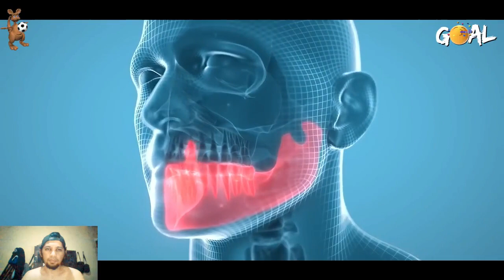Osimhen's Odyssey: A Tale of Triumph in the Battle for Serie A's Leading Goalscorer!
In a time long ago, Victor Osimhen, the Napoli football sensation, donned the cloak of a masked crusader on the pitch, seemingly a football superhero. However, a transformation occurred as he morphed into a formidable force in Serie A and across Europe, all courtesy of his prolific goal-scoring prowess. Little did anyone suspect that beneath this mask, Osimhen concealed a heroic narrative that had its roots in his childhood.

Osimhen's journey to becoming a football luminary was no cakewalk. In an interview with Naijasports, he bared the trials and tribulations that painted his early life. He came of age on the fringes of Nigeria, amidst the gritty slums of Lagos.

The going got even tougher for Osimhen after losing his mother during his formative years and witnessing his father's health decline, coupled with the loss of his job. As the eldest sibling, he shouldered the weight of providing for his family, and alongside some of his brothers and sisters, he took to the streets, peddling water to eke out a living.

Yet, Osimhen refused to be daunted by these challenges. He earmarked a portion of his hard-earned water-selling income for schooling and indulging his passion for football, sharing the pitch with his friends. Sporting a pair of used football boots scavenged from a dumpster, Osimhen persisted in his relentless training, tirelessly honing his skills.

The turning point arrived when Osimhen received the call to represent Nigeria in the U-17 national team. Prior to this, he had thrown his lot with a local football club, the Ultimate Strikers, alongside his pals. It was there that the discerning eye of former Barcelona star Emmanuel Amunike detected Osimhen's extraordinary talent, catapulting him into the Nigeria Under-17 national team in 2015. Amunike, entranced by Osimhen's blistering speed and unwavering physical prowess, entrusted him with the mantle of the team's mainstay player...